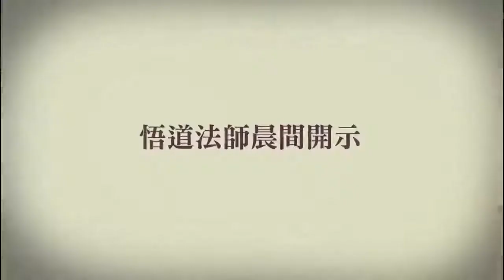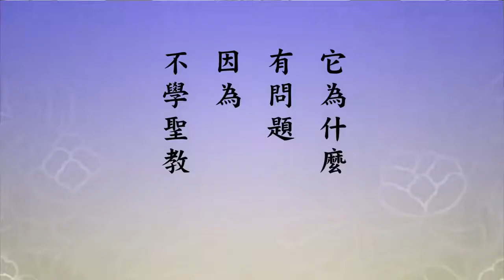悟道法師晨間開示 149 —父慈子孝，教為先 有字幕